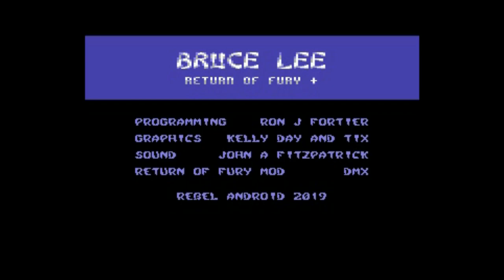Commodore 64 -=Bruce Lee Duology=-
Saberman&IndieRetroNews.com present: Bruce Lee Duology

CREDITS:
Original design and programming: Ron J. Fortier
Graphics: Kelly Day
Music & Sound Effects: John A. Fitzpatrick

Bruce Lee - Return of Fury+
Maps, additional code and music: Vidar "dmx" Bang
Title logo: Chris "Flow TnT" Persad
Alternate sprite set: Konstantinos "TIX" Giamalidis
Bonus Material
Loading picture: Rune "Sparkler" Spaans
Loading picture music: Anders "Rage" Rodahl
Classic picture music: Ole Marius Pettersen
Quality Assurance
Vinny Mainolfi, Chris Persad, Weasel/Padua, Roy "Rotteroy" Widding, Andrew "Merman" Fisher, Kåre "Docster" Johansen.